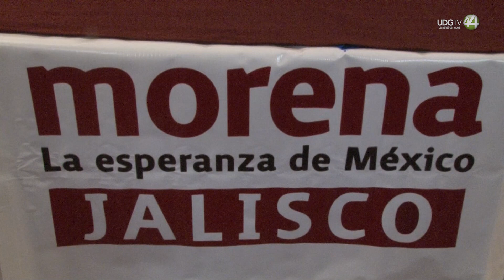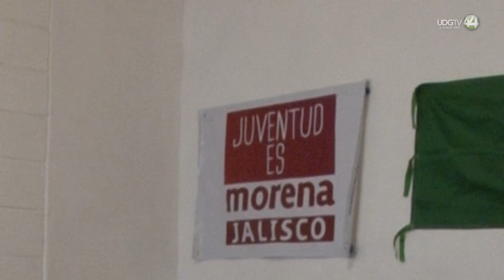Esta semana, Morena Jalisco definirá aspirante a la defensa de la 4T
Será en los próximos días cuando el proceso interno de Morena en el estado conforme a los aspirantes a encabezar la encuesta que defina la defensa de la cuarta transformación en Jalisco, así lo confirma Mario Delgado Presidente Nacional de ese partido.